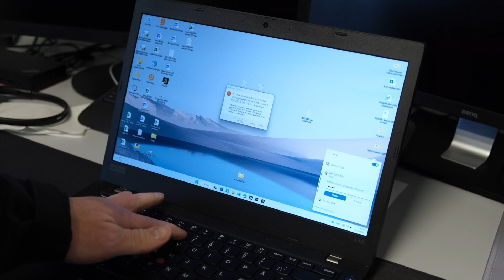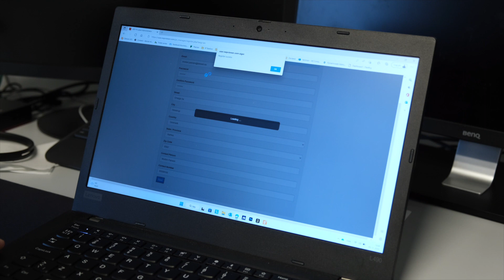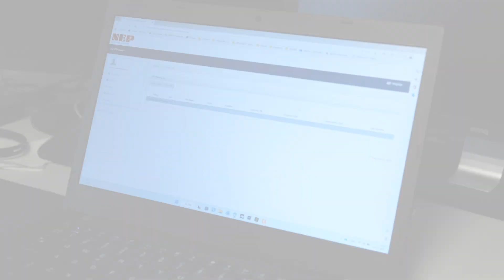Appinstallation des Balkonkraftwerks DENVER BSS-10610 und BSS-10600